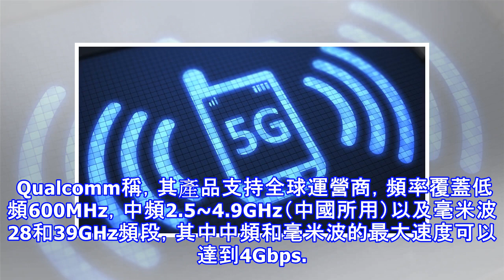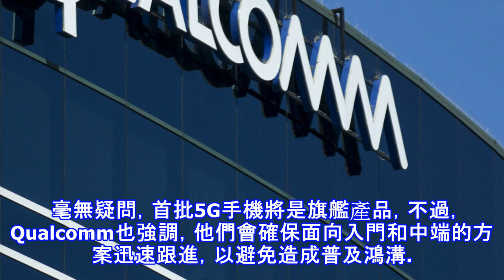運行商及製造商迫不及待？！首批5g手機或在今年發布：最快速度可達4gbps！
無論是底層晶元商、運營商還是手機廠商，5G這個風口絕不容有失，越早推出越將佔據先機。   由於5G標準（獨立組網）到今年6月份才能完全敲定，包括Qualcomm在內，此前承諾的首款5G終端時間點是2019年上半年。不過，據VentureBeat報道，近日接受印度媒體採訪時，Qualcomm高級副總裁DurgaPrasadMalladi透露，一些運營商和製造商已經迫不及待，所以在2018年晚些時候，就能見到首批5G手機，最快速度可達4Gbps！  從技術背景分析，其原因可能是5G非獨立組網標準在2017年12月已經落槌，它側重於基於現有的LTE網路做覆蓋，也就是VoLTE將作為5G的有益補充或者...